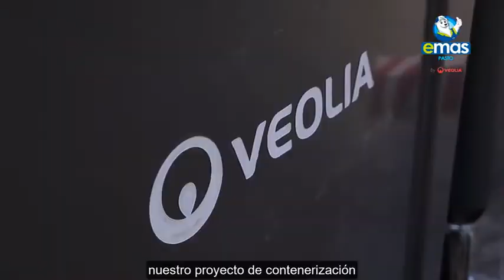Veolia Colombia/Emas Pasto: Contenerización en Santa Mónica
Con el objetivo de continuar prestando un servicio eficiente en la recolección de residuos sólidos y el seguir minimizando la contaminación ambiental a través del manejo adecuado de los desechos, la Empresa Emas by Veolia en articulación con la Alcaldía de Pasto, realizaron la entrega oficial de 24 nuevos contenedores en el barrio Santa Mónica, al suroriente de la ciudad.